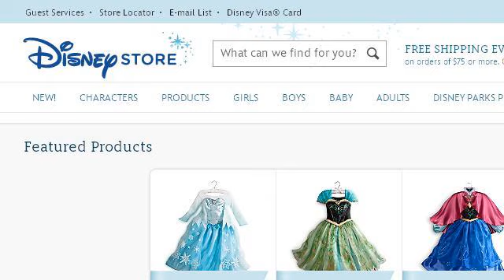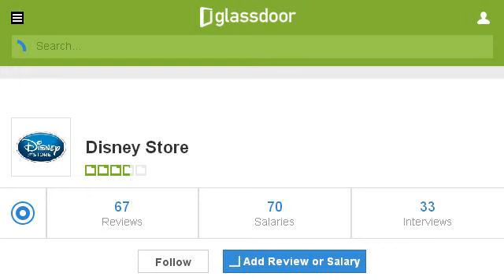What Are The Benefits Of Working At The Disney Store?